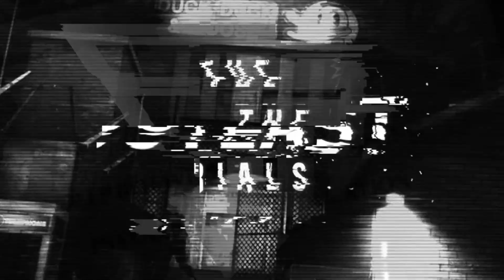THE NEW BIG GRUNTS ARE CRAZY! (The Outlast Trials Halloween Update part 2)